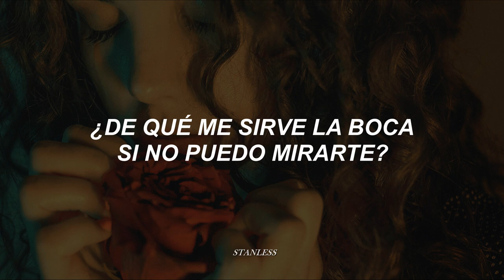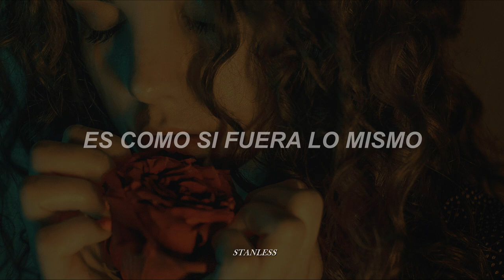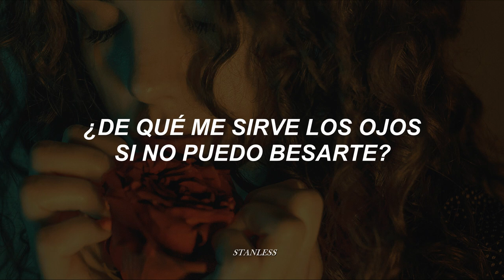Aliados | Oriana Sabatini - Tanto Amarte [letra]